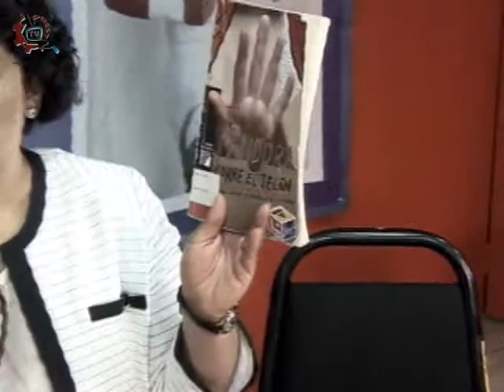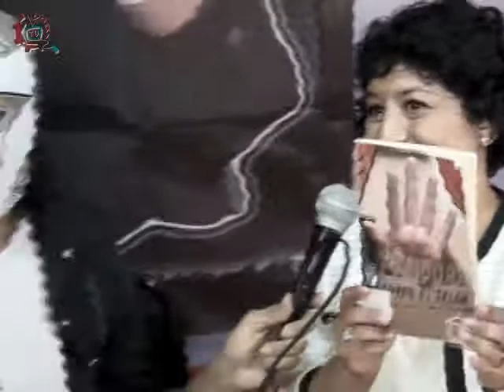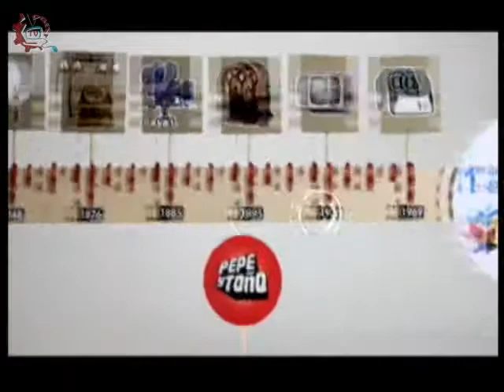20140606-CE1314/Desde la tercera cuerda/Programa cuatro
Desde la tercera cuerda. Programa cuatro. Invitados: EST 24, Zatana y Los Suavecitos. Conduce: El Mimo. Fecha de emisión: 6 de junio de 2014. Este y otros programas los puedes ver Producciones con fines educativos para secundarias técnicas en el Distrito Federal, México.